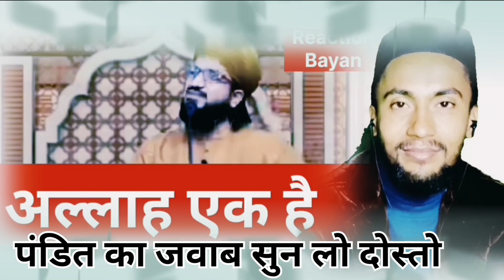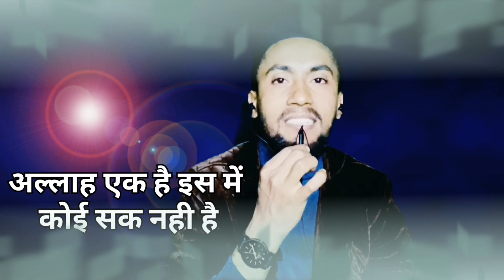अल्लाह के एक होने की सबसे बड़ी निशानी जल्दी सुनो ? Bayan Mufti Salman Azhari ? New Takreer 👍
अल्लाह के एक होने की सबसे बड़ी निशानी जल्दी सुनो ? Bayan Mufti Salman Azhari ? New Update Takreer 👍

Mufti Salman Azhari ki News
Musalman par Zulm
Mufti Salman azhari Viral bayan Allah ek hai
Mufti Salman azhari Viral News bayan allah ek hai
Mufti salman bayan allah isbar ek hi hai bayan
Mufti Salman Azhari ka News
Salman Raza Official
News Viral
Salman Raza ki video
Viral Video
News live
Mufti Salman Azhari ka Mobile Nambar
Salman Raza ka Mobile Nambar
Sslman Raza Ki New Video
Ifrani network Ki New Video
Salman Raza Ki 1 September ki Video
Islamic Trending video
Islamic video
Viral Islamic video
Viral Girl
Viral Islamic girls
Hindu Muslim
Hindi News
Viral news
Islamic video 1 September 2024

allah ek hi hai
allah ishwar ek hi naam
ishwar allah ek hi naam sabkosanmati de bhagwan
ishwar allah ek hi hai
ishwar allah ek hi rab hai
allah bhagwan ek hi hai
allah tera ek hi naam
allah bhagwan ek hi hote hain
allah aur bhagwan ek hi hote hain
allah ek hai allah hi ke
allah ek hai panjtan panch hain

allah ek hai
allah ek aisi nazm kahu
allah ek hai panjtan panch
allah ek hai panjtan panch haimambara hai masoom 14 hai
allah ek
allah ek bhagwan ne banaya ek insan
allah ek aisi nazm kahu song
allah ek hai panjtan panch haiimambara hai masoom 14 hai
allah ek hai panjtan panch hain status

allah aur bhagwan ek hi hai
ek hi allah hai har cheez banane wala
vah ek hi allah hai naat
ek hi allah taala hai
wala ek hi allah hai

mufti salman bayan
salman mufti bayan
mufti salman ke takrir
salman azhari
salman azhari ka bayan
salman azhari new bayan
अल्लाह के नाराज़ होने की निशानियाँ क्या है
mufti salman azhari live
salman azhari short bayan

allah ki sabse badi nishani
mufti salman azhari bayan
suraj allah ki sabse badi nishani
mufti salman azhari
allah
bayan
allah ke razi hone ki nishaniyan
allah ke razi hone ki 8 nishaniyan

अल्लाह के सिवा किसी से मदद न मांग
अल्लाह के रास्ते में निकलने का मजा दे
अल्लाह के सिवा कोई माबूद नहीं
अल्लाह के नाम का वजीफा
अल्लाह के 99 नाम का वजीफ
क़यामत की निशानिया
याजूज माजूज की हकीकत
असहाबे कहफ़ का वाकया

असहाब ए कहफ
urs e razvi के मौके पर दर्द भरी तकरीर 2024 //sayed shabahat husain ki taqreer
salman azhari
tajul islam,tajulislam,allah ki rehmat
कुरान के अनुसार अल्लाह कहाँ है? क़ुरआन के अनुसार एकेश्वर
अल्लाह के सबसे बड़े दुश्मन वो लोग हैं जो अल्लाह की संतानों को धर्म के नाम पर गुमराह करते हैं। जो व्यक्ति सच नहीं बताता कि अल्लाह ने अपने बच्चों को क्या सिखाया है, वो अल्लाह का सबसे बड़ा दुश्मन है।

अल्लाह को सर्वोच्च और सर्वशक्तिमान माना जाता है, जिसके पास सृष्टि की प्राथमिकता है और सभी प्राणियों का पालन करने की शक्ति है। इसलिए, अल्लाह को किसी संबंधित पिता का पुत्र या पिता नहीं माना जाता है

मुस्लिम ने अपनी सहीह (2132) में इब्न उमर (अल्लाह उन पर प्रसन्न हो) की हदीस से रिवायत की है, उन्होंने कहा: अल्लाह के रसूल (सल्लल्लाहु अलैहि व सल्लम) ने कहा: "अल्लाह के निकट तुम्हारे सबसे प्रिय नाम अब्दुल्लाह और अब्दुल्लाह हैं।"